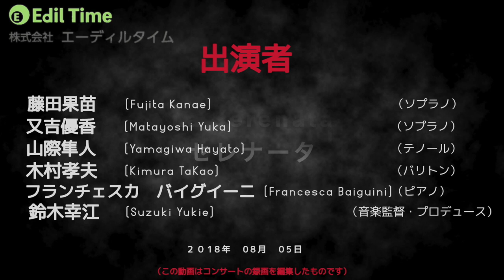セレナータ（ロッシーニ・音楽の夕べ） La serenata (Rossini_Serate musicali)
セレナータ（ロッシーニ・音楽の夕べ)

【コンサート開催日時】
2018年8月05日(木）18:30開演

【会場】
甲東ホール（阪急甲東園駅直結）

【出演者】
神田美幸（ソプラノ）
藤田果苗（ソプラノ）